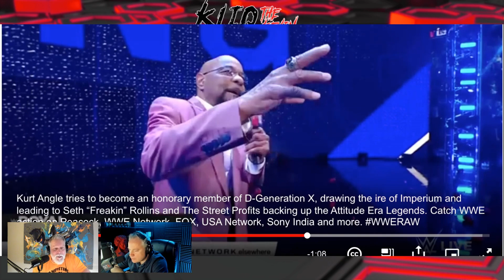Kevin Nash on the DX reunion